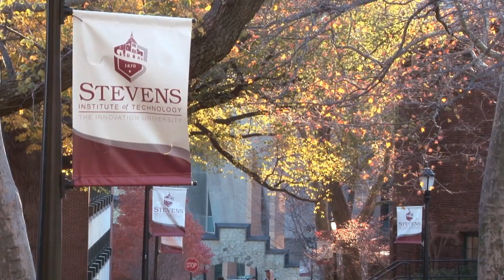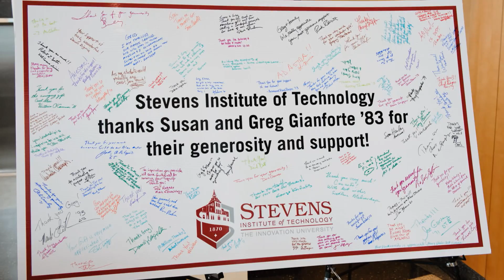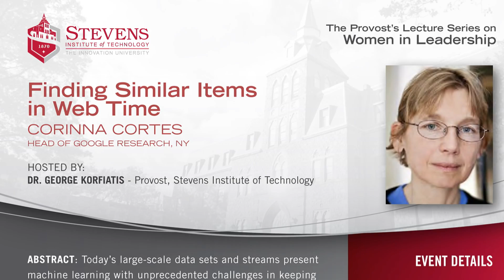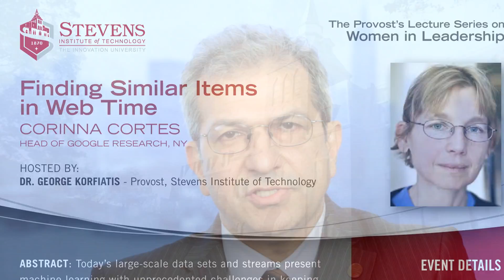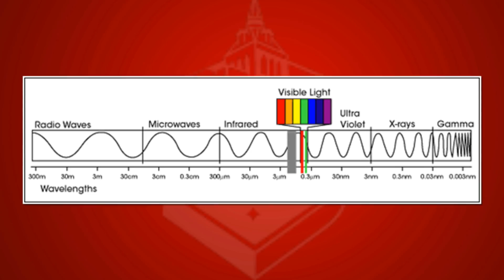Stevens Institute of Technology: Fall 2012 End of Semester Address from President Nariman Farvardin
President Nariman Farvardin shares highlights from the Fall 2012 semester at the Stevens Institute of Technology.